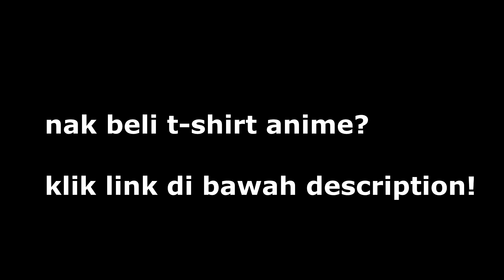BILA ORANG DUNGUN GANU BALIK DARI RUSSIA BE LIKE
Cyka Blyat!
For the motherland! Ura!
Link T shirt dan produk memanah